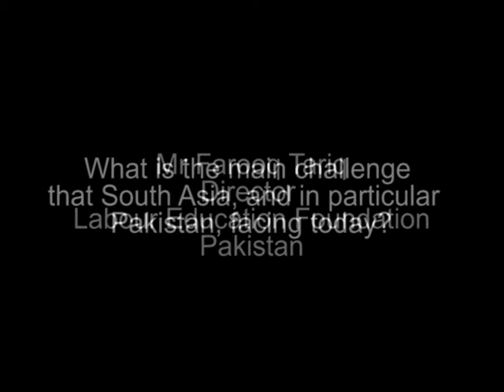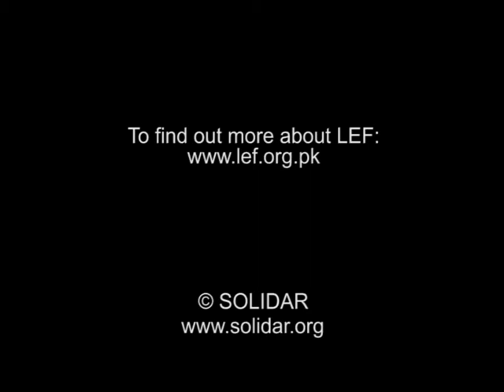Interview with LEF Pakistan Director, Tariq Farooq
Hear what Tariq Farooq, Director of Labour Education Foundation Pakistan believes are the challenges that Pakistan faces today and how civil society organisations in the West can support Pakistan.